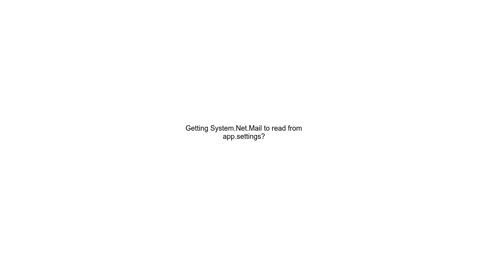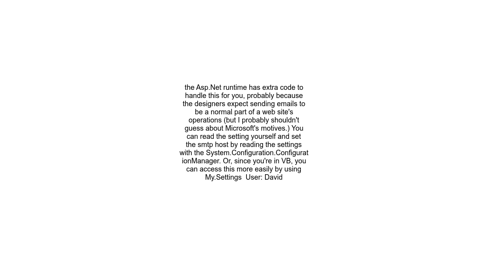Getting System Net Mail to read from app settings